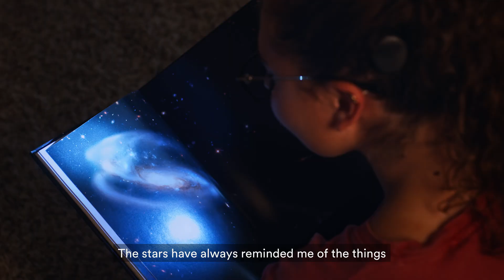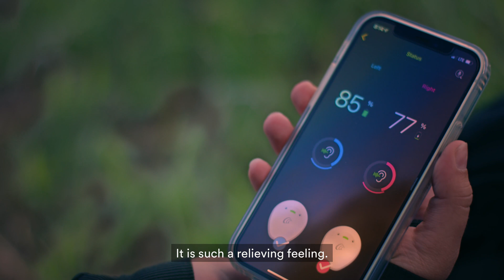This teenage cochlear implant recipient is reaching for the stars with her upgraded sound processor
Sixteen-year-old Soli is reaching for the stars. A keen astronomy and physics student, Soli has had a boost of confidence since she chose two new Kanso 2 Sound Processors as her new devices. Find out how upgrading to an off-the-ear hearing solution is helping this teen to feel more confident and enjoy music, school and time with friends.